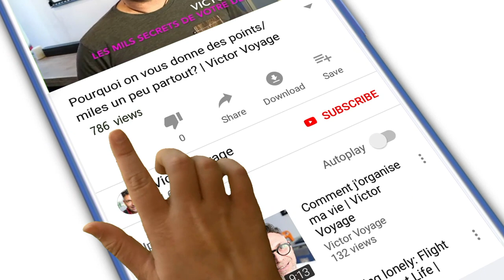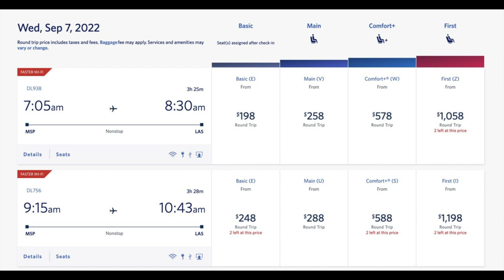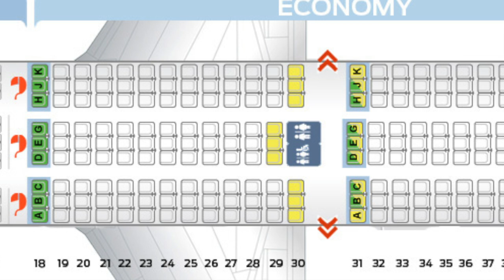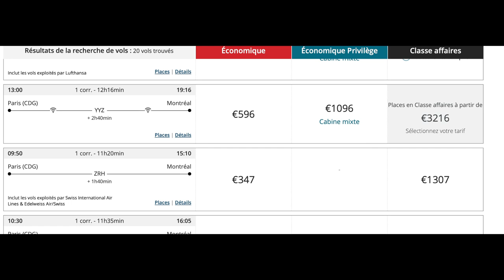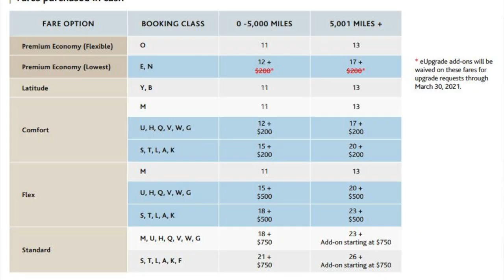LA PREMIUM ECONOMY | Victor Voyage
Qu'allez-vous trouver en classe premium?
Est-ce que ca vaut la peine de payer pour y aller?
Comment se faire surclasser?

Vous trouverez dans cette video quelques informations pour vous aider à décider si cette classe est un bon choix pour vous.

Avez vous déjà été en premium? Si oui, qu'en pensez-vous. Partagez votre experience dans les commentaires.

(désolé pour le bruit de fond, il y avait un énorme orage qui a duré toute la journée)

Time Code:
0:00 Intro
1:31 Pourquoi choisir la premium?
2:38 La premium n'est pas un confort plus
3:35 Premium internationale = first class domestique
3:56 Que trouve t'on en premium?
4:45 Enregistrement
5:15 Embarquement
5:38 Cabine et équipage dédié
6:23 Les repas
7:37 Les sièges
8:31 Trousses de confort
8:57 Débarquer plus vite
9:23 Plus de miles
10:20 Acheter la premium
10:40 Surclasser par les enchères
11:17 Surclassement pour voyageurs fréquents
11:29 Surclasser à l'enregistrement
12:12 Surclasser à l'embarquement